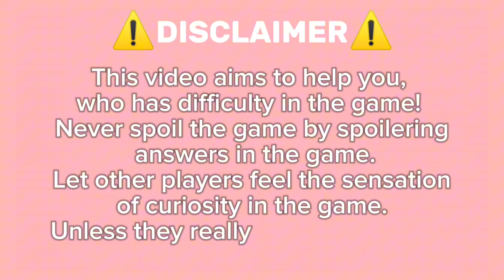Guide How To Get ❄️ Snow Map All Streamers Locations 🏔️ - Roblox Find The Streamers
🎥 Find The Streamers 📺 All Streamers Location Guide

In this game, your mission is to find streamers across four different biomes. It's so much fun! Don't worry, I've made a video to help you locate all the streamers in each biome. 📹🕵️‍♂️